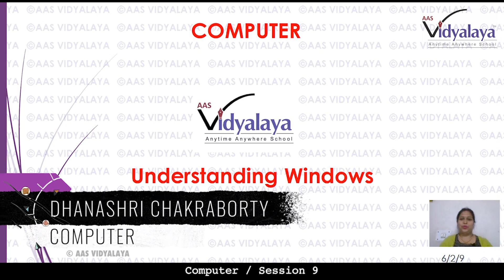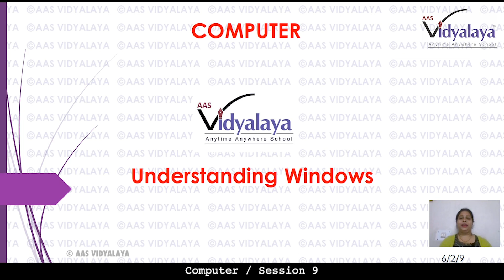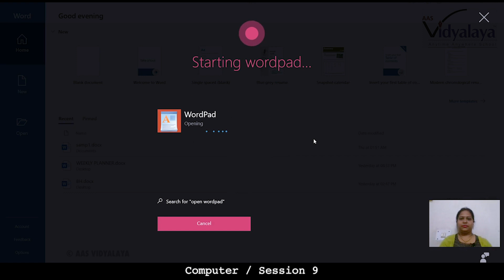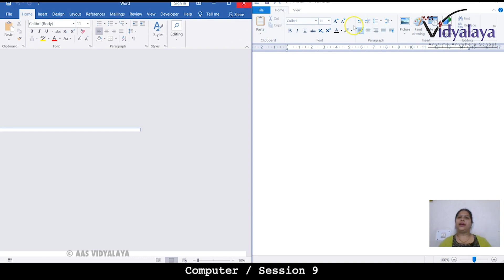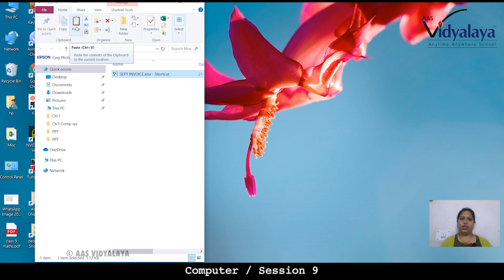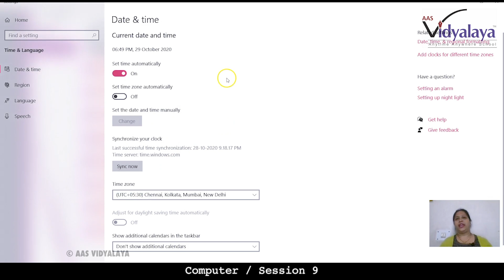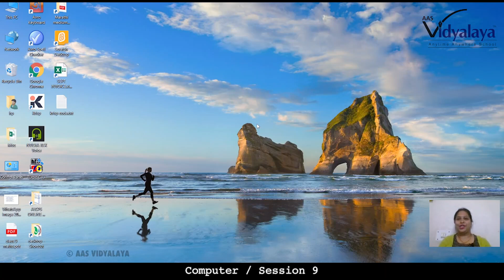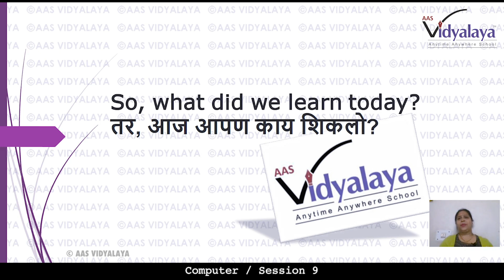MHB CLASS 6 COMPUTER C2S9 - Understanding Windows